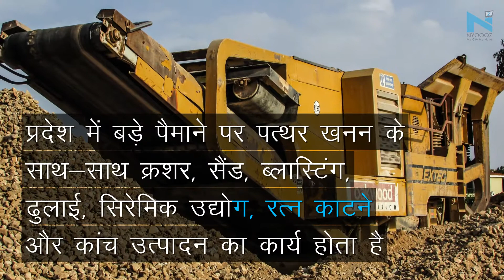राजस्थान में सिलिकोसिस से हुई 449 मौतें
पत्थर खनन, क्रेशर, बालू ढुलाई क्षेत्रों में काम करने वाले मज़दूर आते हैं सिलिकोसिस की चपेट में
2013-14 में सिलिकोसिस के चलते राजस्थान में मरने वालों की संख्या 1 थी, 2016-17 में बढ़कर 235 हो गई
राजस्थान में सिलिकोसिस की बीमारी ने भयावह रूप अख्तियार कर लिया है